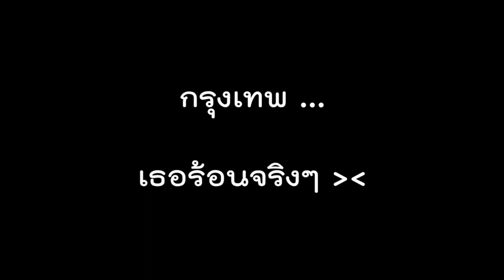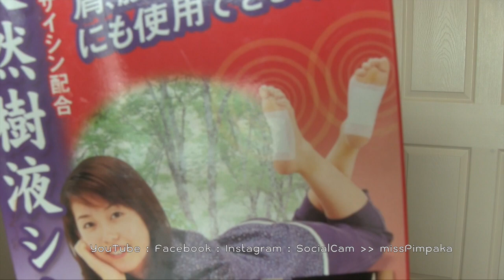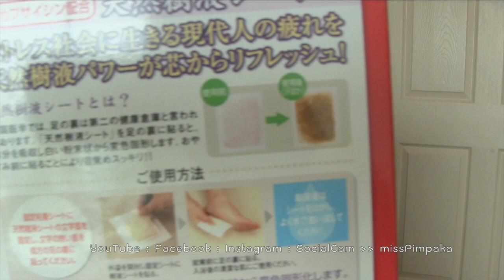Tag-Empties June 2014 หมดจนหยดสุดท้าย มิถุนายน 2014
มีเพื่อนๆถามเข้ามาว่า ทำไมป้าไม่ทำวิดิโอ Tag-Empties เอาของที่ใช้แล้วหมดมาให้ดูบ้าง ปกติพิมจะ ig แล้วทิ้งขวด ซอง หลอดไปเลยค่ะ  พอทราบว่าอยากดูกัน เลยเก็บๆๆๆ ได้มาเป้นวิดิโอนี้เลยยย